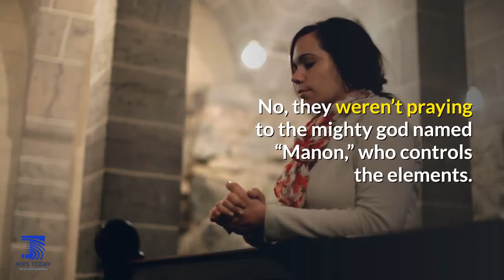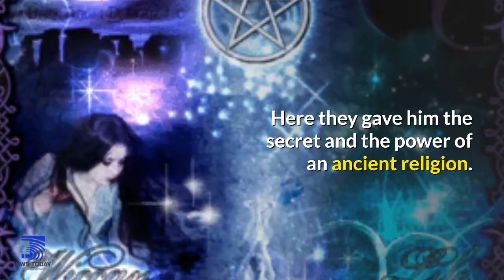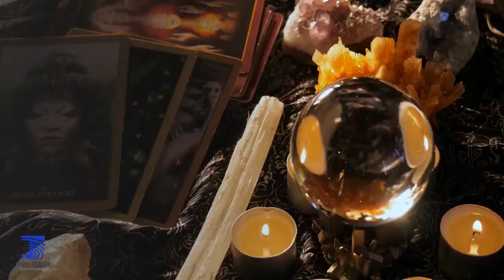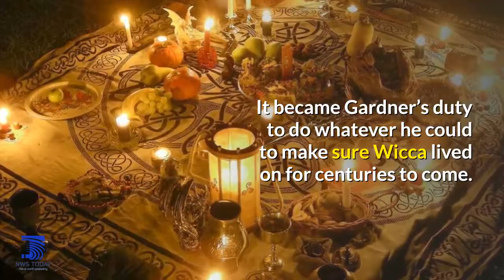The most controversial wicca man gerald gardner - western witchcraft world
Pop culture has inundated our brains with an endless amount of Wiccan stories, movies, and well, culture. Oh, you bet I’m a fan of The Craft! Come on, we all wanted to be Nancy Downs, right?

Well, disregarding my obsession with this 90s classic, everything this movie preaches about Wicca is wrong. You might have thought it was centuries upon centuries old, but guess what? Wrong! Believe it or not, this religion was born of a nudist colony in the 1930s with a small coven who named themselves New Forest. No, they weren’t praying to the mighty god named “Manon,” who controls the elements. They helped Wicca rapidly grow in just a span of 70 years.

In the mid-1930s, Gerald Gardner—an amateur anthropologist and archaeologist, returned to Britain for his retirement. Gardner felt that the climate here was making him sick and sought treatment. His doctor recommended he’d try nudism. Reluctant at first, Gerald gave it a try by visiting several nudist clubs. Positive nudity was the cure to his ailment; he created the New Forest Coven.